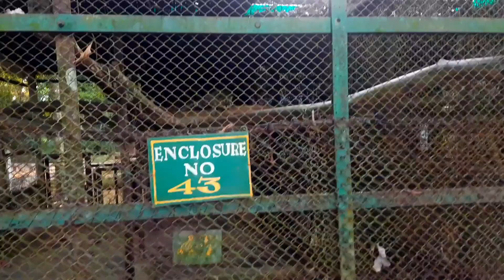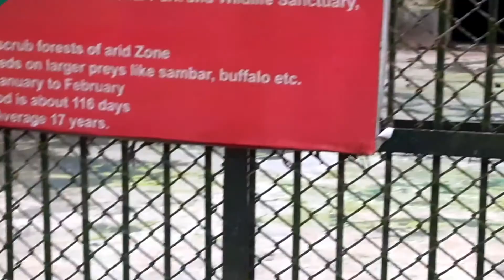Shepahijala zoological park || Tripura,Northeast INDIA